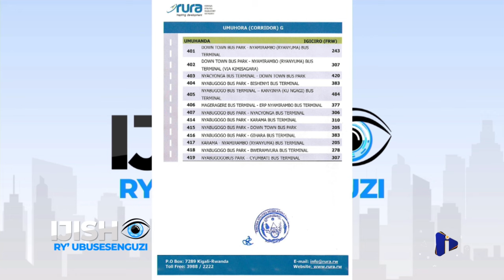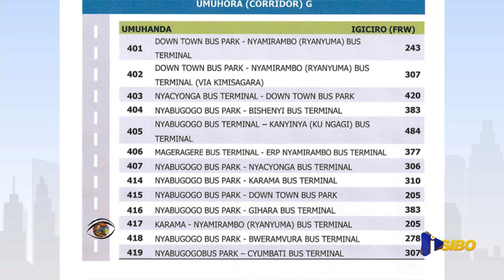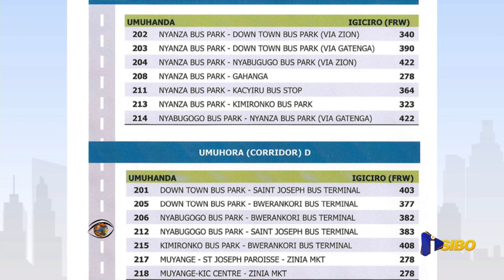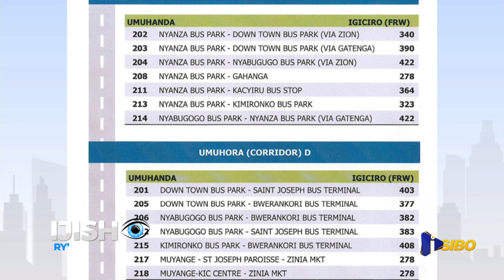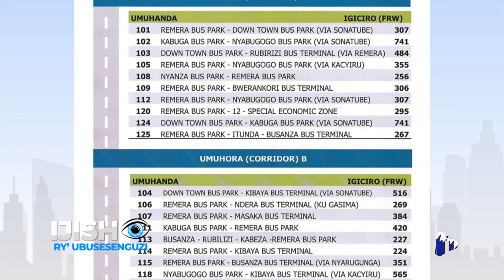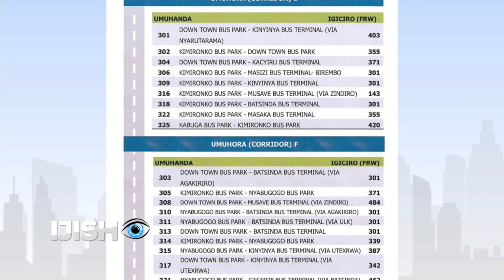UBUSESENGUZI BWIMBITSE KUBICIRO BISHYASHYA BYASHYIZWEHO KUNJYENDO ZO MURI KIGALI NO HANZE YAHO.